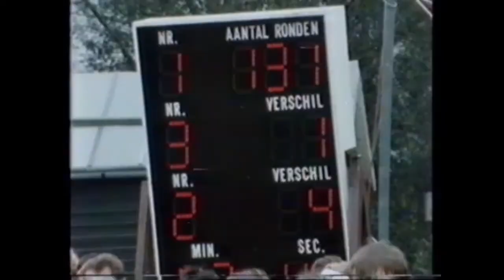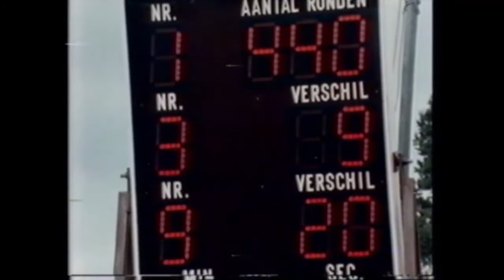1983 Heilige Koe TV show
recording of car TV show 'de heilige koe' featuring the 1983 3-Hours of Heemstede.

recorded from TV